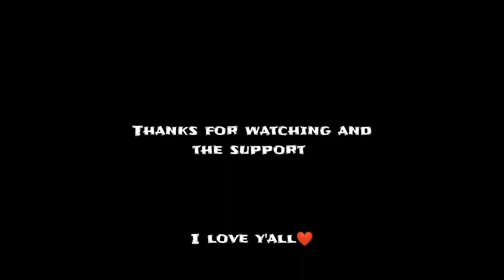PRANK CALLING NAMIBIAN CELEBRITIES/ARTISTS|Dj Spuzza,Dj Castro,Rapking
COMMENT IF U GUYS WANT ME TO PRANK MORE ARTIST 📍

I LOVE AND APPRECIATE YALL ❤️💪